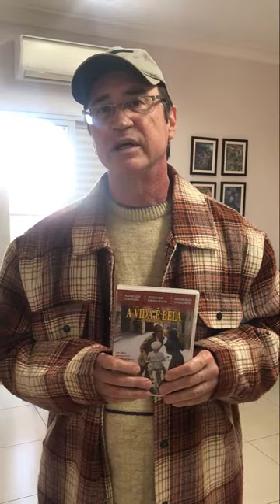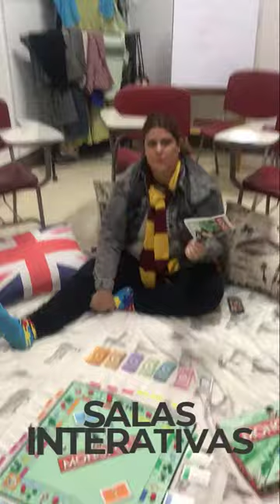Tour pelo Centro Cultural América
Quer saber como é nossa escola e como funciona nossas aulas? Então vem conosco porque nosso time preparou um vídeo especial para mostrar tudinho pra você!